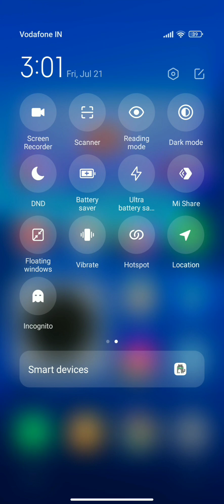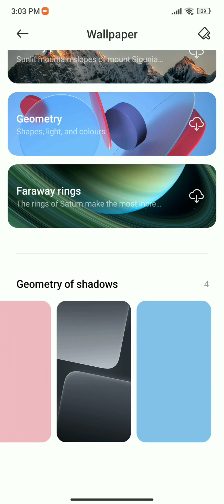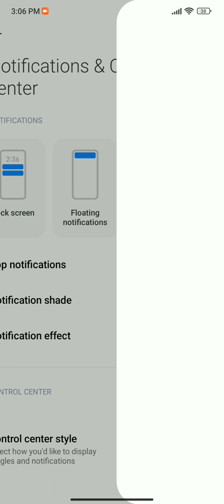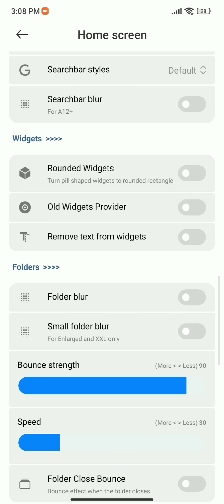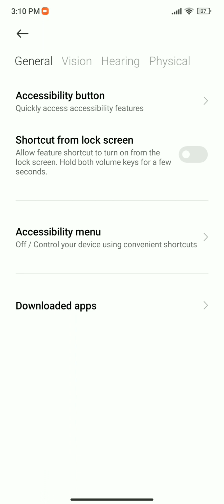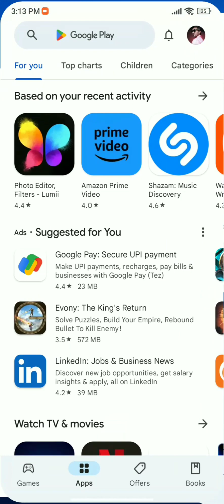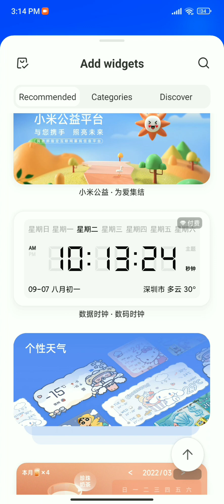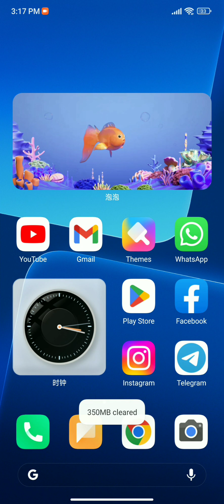CHINA BETA 14.0.23 FOR REDMI NOTE 7/7S | ANDROID 13 FOR LAVENDER | MIUI 14 FOR REDMI NOTE 7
* MIUI CN 14.0.23

* JUNE 2023 SECURITY UPDATE

* PRE ROOTED ROM

* ANDROID 13

* SAFETY NET NOT PASS BY DEFAULT

* MIUI 14 BOOT ANIMATION

* USE LATEST ORANGE FOX RECOVERY

* ROM WORKING GOOD

* RAM MANAGEMENT NOT BAD

* BATTERY BACKUP NOT BAD

* APP OPENING SPEED NOT BAD

* SMOOTH ROM ( GIVE SOME TIME TO GET STABLE )

* SUPER ICON WORKING

* ALL WIDGETS WORKING

* LATEST WIDGETS AVAILABLE

* ISO STYLE RECENT WORKING

* FEW COTUMISATION AVAILABLE

* SUPER WALLPAPER WORKING ( JUST NEED TO
 DOWNLOAD ALL )

* MIUI CAMERA REMOVED

* GCAM NOT WORKING

* AOD NOT WORKING

* GUYS IM ALWAYS LOOSING MY PERSONAL DATA TO FLASH NEW ROM.
IM ALWAYS TRYING TO UPLOAD EVERY ROM
IM TAKING RISK TO TO FLASH PARTITION FILE AND OTHER FILE.

* LINK